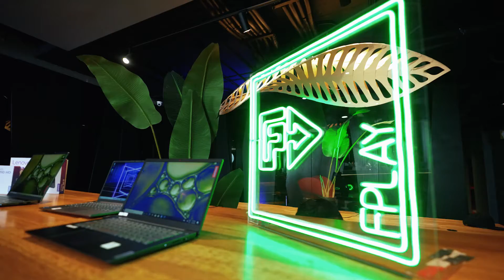Falabella x Lenovo (Live by Festa)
Hemos trabajado con grandes marcas, dentro de ellas, está Lenovo! Agradecemos a Falabella por nuevamente confiar y pasarnos este proyecto.

Festa es una de nuestras cuatro agencias, especializada en Live Streaming. Otorgamos profesionalismo, sencillez y estilo en el mundo del Streaming que ha llegado para quedarse. Logramos la conexión e interacción esperada entre el usuario y la marca, potenciando campañas y creando una experiencia audiovisual única que permite lograr mayor alcance con mejores interacciones.

KULMEN - ¡BEYOND 360º!